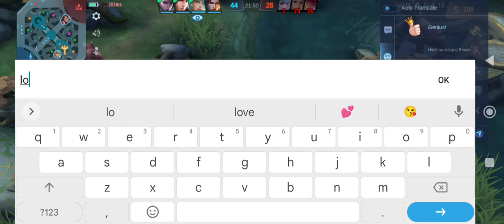easy balmond win.. mobile legends